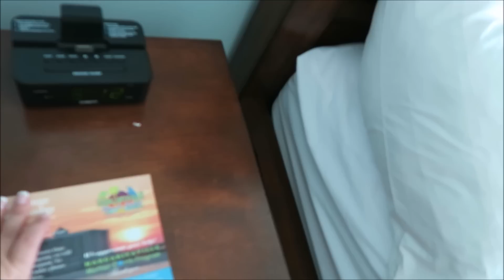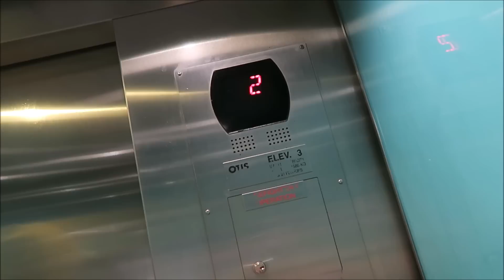Travel Day Home & Passport News!!!